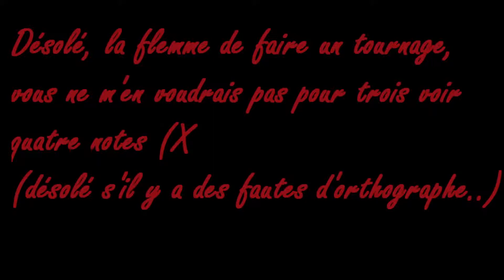kesha tik tok cover rock